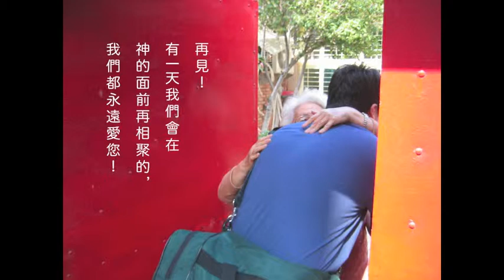Memory Slides FINAL